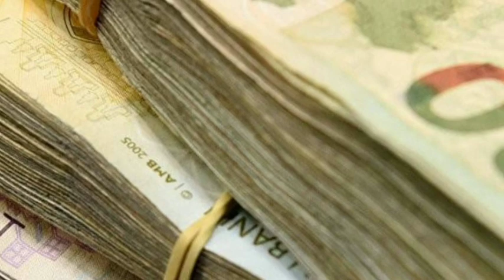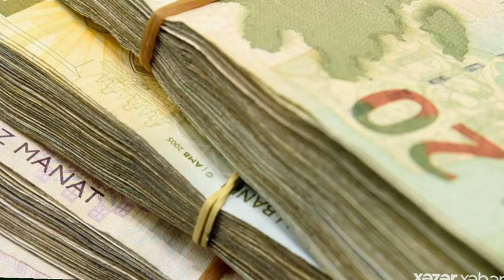Hökumətdən maaşlarla bağlı QƏRAR !